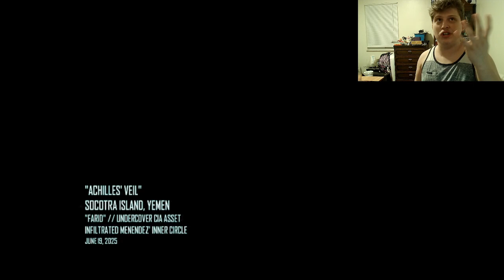Mistakes Made | CoD:BO2(HQ) #8